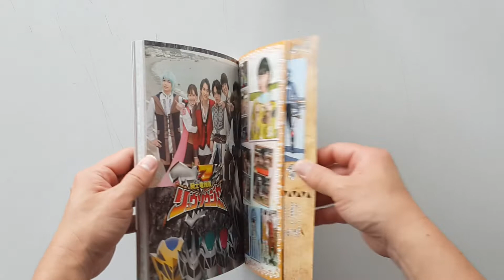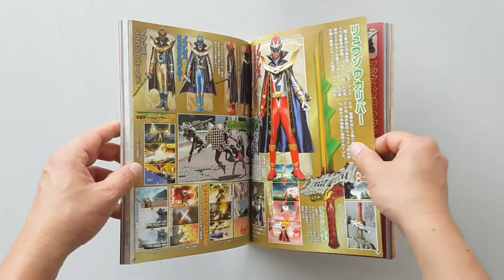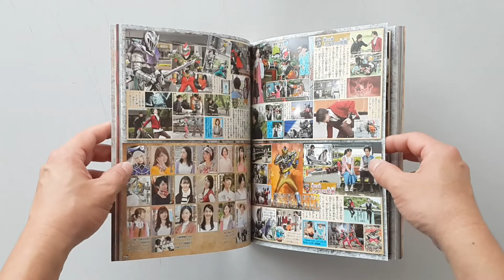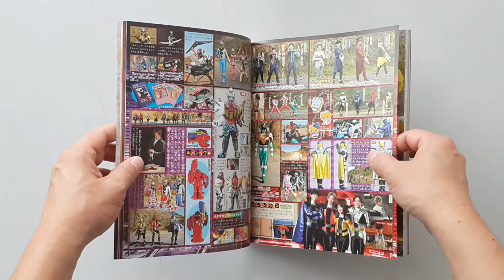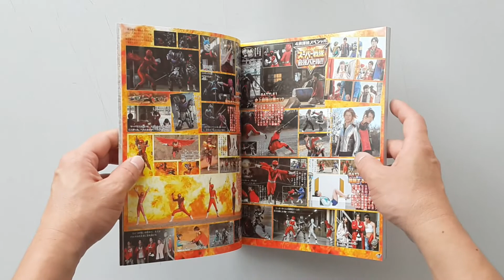Squadron Ryusouger Super Complete Works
ชื่อหนังสือ : Squadron Ryusouger Super Complete Works

สภาพสินค้า : หนังสือมือ 1
ภาษา : ญี่ปุ่น
ขนาดหนังสือ : 7.48 x 0.83 x 8.27 นิ้ว
จำนวนหน้า : 152 หน้า
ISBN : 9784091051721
สำนักพิพม์ : Shogakukan (August 16, 2021)
เนื้อหาหนังสือ : หนังสือรวมเนื้อหา Super Sentai Squadron Ryusouger

ค่าส่ง : ลงทะเบียน 100 ems 120 บาท Kerry 140 บาท (เลือกรูปแบบการส่งที่สะดวก)

(ระยะเวลาในการสั่ง 14 วัน นับจากวันได้รับเงินโอนครับ)

หมายเหตุ :
1.ราคาหนังสืออาจมีการเปลี่ยนแปลงตามอัตราแลกเปลี่ยนเงินตราระหว่างประเทศ ณ.วันที่สั่งครับ